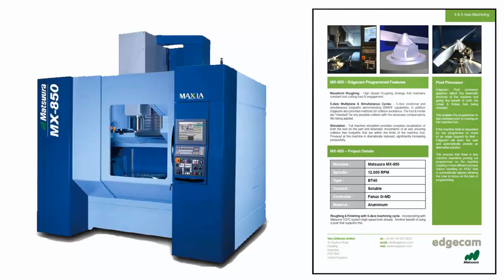EDGECAM'de 5 Eksen Simultane Kesim | 5 Axis Simultaneous Machining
EDGECAM'in 5 eksen simültane özelliğiyle oluşturulan güvenli takım yolları ile kaliteli işleme sonucu elde edilir.